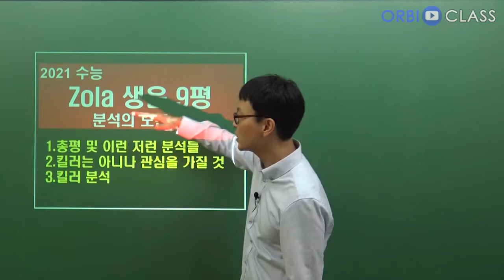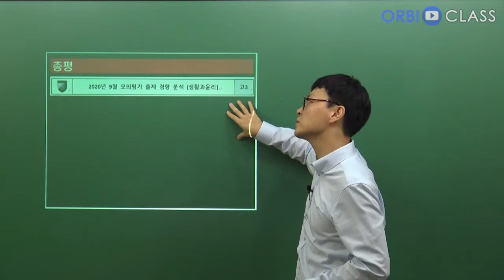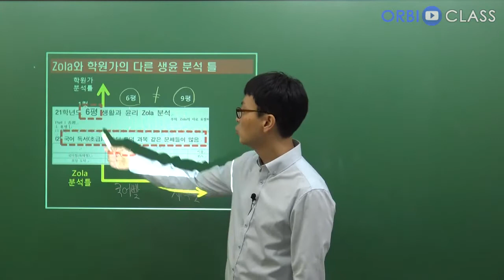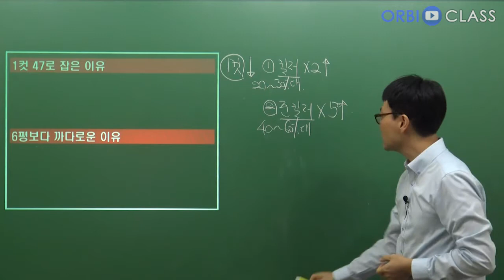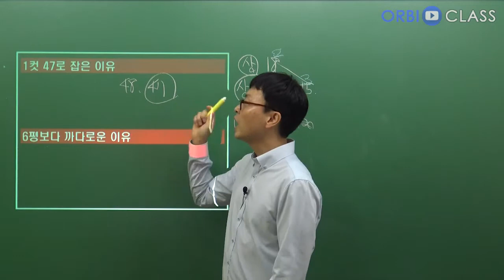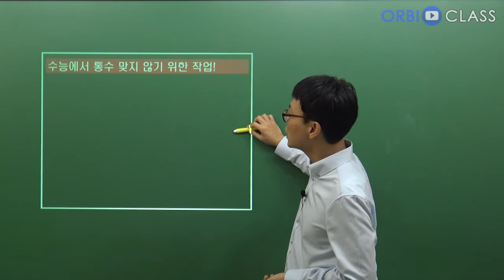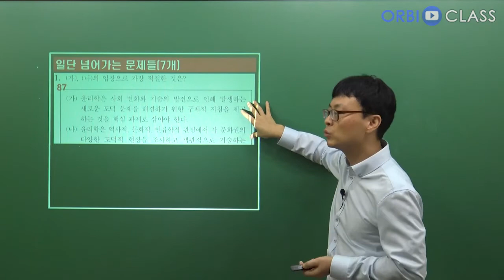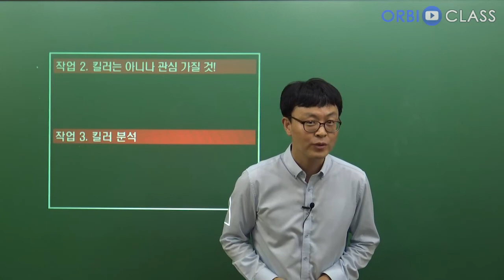[오르비 클래스] 1강 총평 및 이런 저런 분석들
2020학년 9월 시행 평가원 모의고사 해설강의 해설강의 입니다.

 Zola 생윤 0을 듣고 난 후에 들으실 것을 추천드립니다.
[무료] Zola 생윤 O – part 1